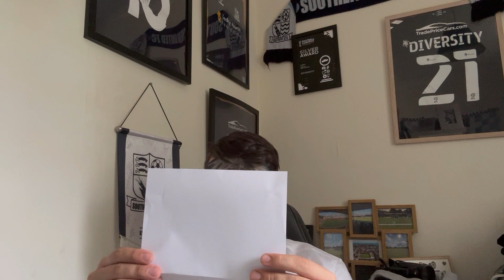SOUTHEND VS MAIDENHEAD|2-0| RATS THROWN! AS INJURY HIT BLUES RUN OUT WINNERS!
This group of lads are special, from losing 3-0 and losing 4 players to this.. Amazing!